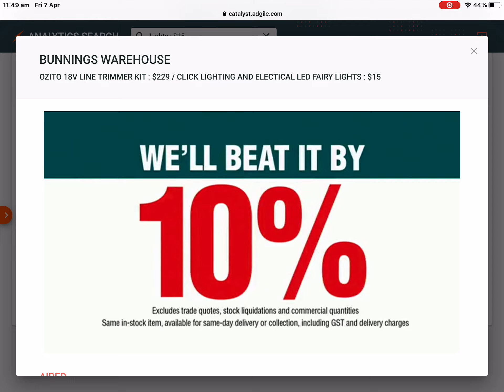Bunnings Warehouse - Ozito Line Trimmer Kit & Click LED Fairy Lights